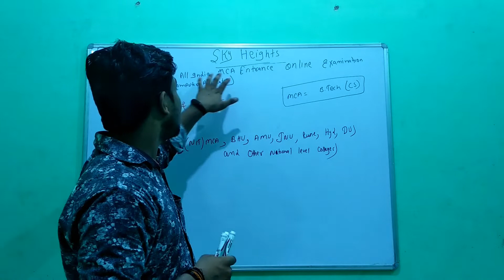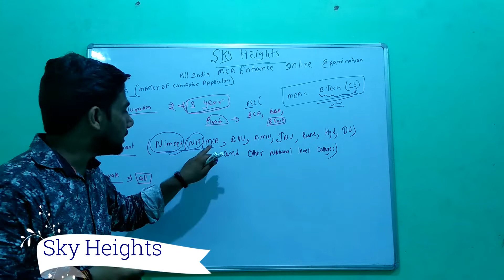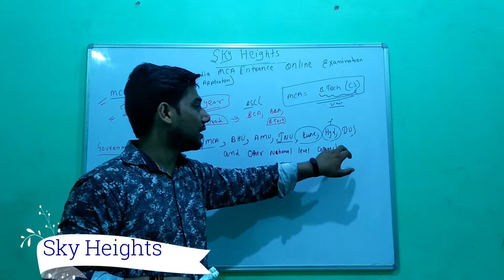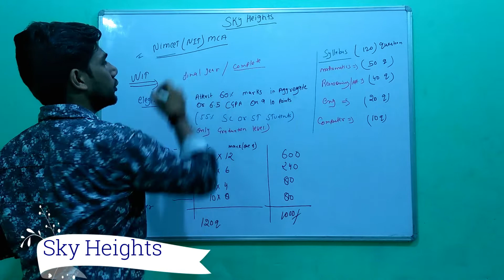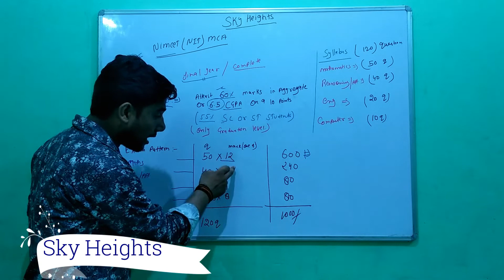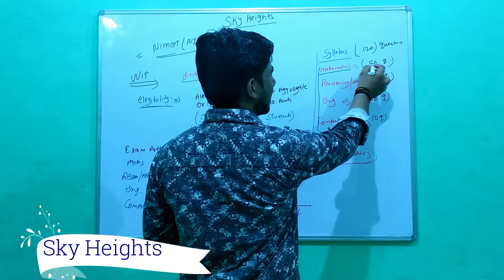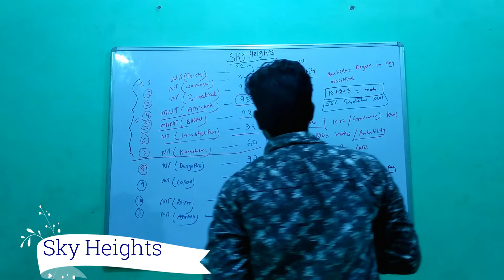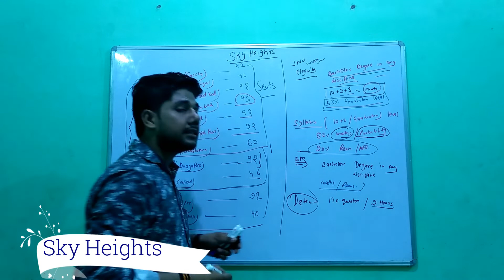MCA Entrance Online Preparation | Introduction About MCA | NIMCET | BHU | JNU| Sky Heights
MCA Entrance Online Preparation:  Introduction About MCA

When to start preparing for MCA entrance exams ( NIMCET, JNU, BHU. )
How to Crack MCA Entrance Exams
Target NIMCET-2019 : How to prepare for MCA Admission 2019 in NITs online and Offline
List of TOP rank NIT colleges for MCA
nit placement for mca  , mca placement
for offline coaching:
Our offline Classes available in ALIGARH(U.P) 202001
Address: sky heights classes in front of pt. Deendayal Hospital Ramghat road Aligarh